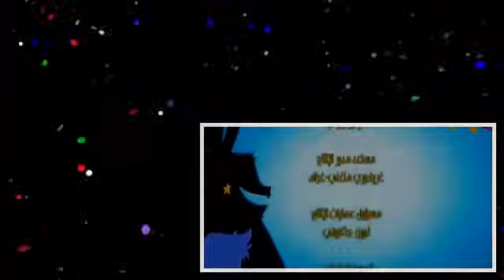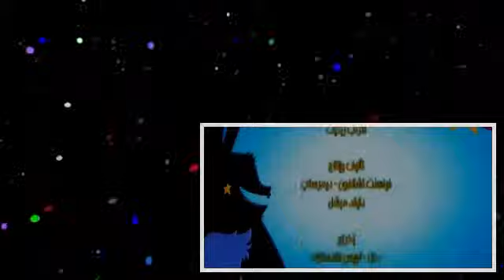الأرنب ريكيت حلقة (الموهوبون) .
كرتون.

كرتون.

كرتون على قناة جيم.

الأرنب ريكيت حلقات جديده (ريكيت فرانكشتيان) الأرنب ريكيت حلقات جديده (ريكيت فرانكشتيان) سبونج بوب طرزان.